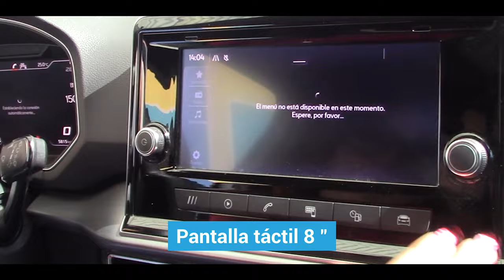Seat / Tarraco / 2022 - 17391